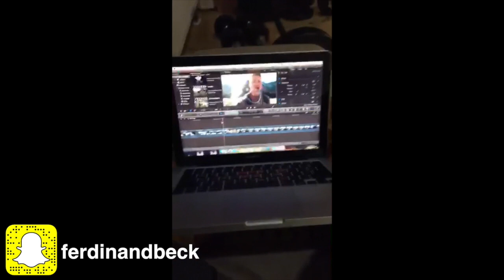Königsleiten Vlog #5 Home Gym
Julian und Charlotte kommen in the Vegain Mansion